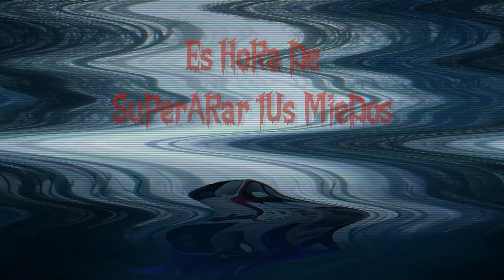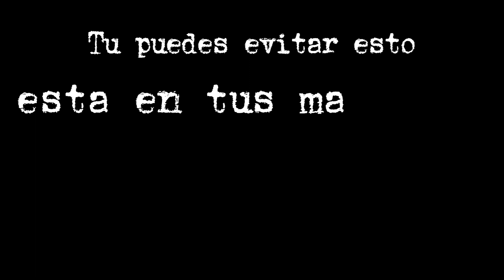CAMPAÑA HALLOWEEN - MANEJO DEFENSIVO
❗PROFESIONALES A❗

Para una información mucho mas detallada de nuestros cursos contáctenos a:

📲 Wasapéanos al: 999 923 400 // 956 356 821 // 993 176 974
🏫 Vísitanos en: Calle Edgardo Rebagliatti Mz. H Lt. 21 SJM. referencia, altura de la vía alterna KM 12.5 Panamericana Sur cerca al Puente Alipio Ponce 15801 Lima, Perú

"Con PROFESIONALESA Tu Licencia Sí o Sí"